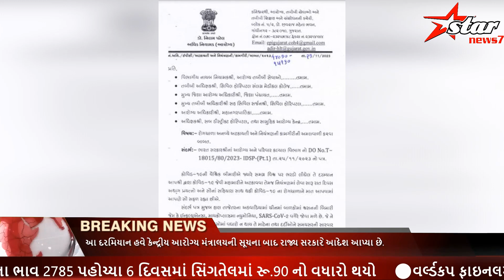ચીનમાં ફેલાયેલ નવી બીમારીને લઈ ગુજરાત સરકાર સતર્ક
# Gujrati news,
Gujarat news